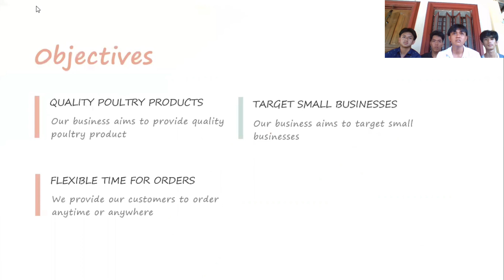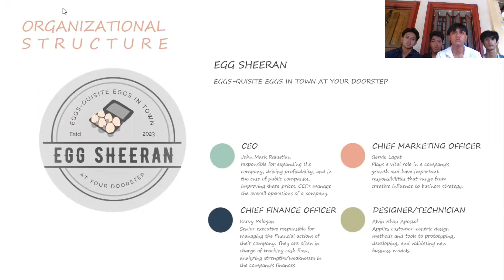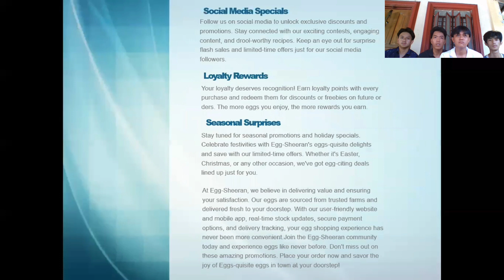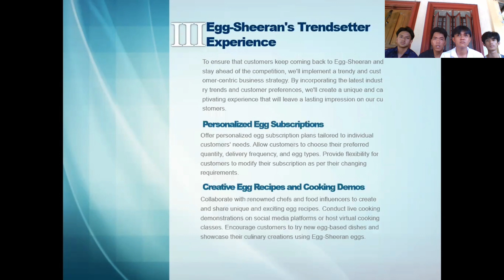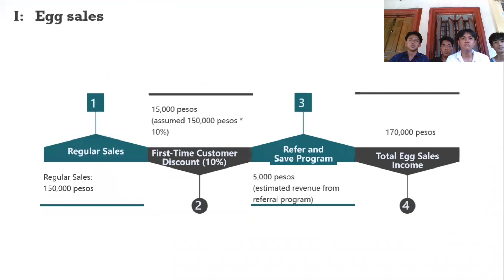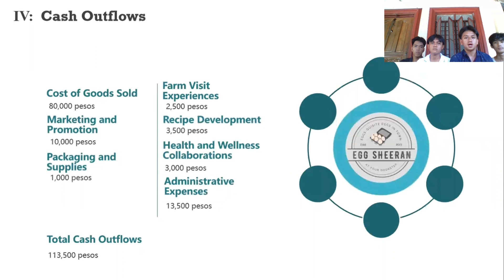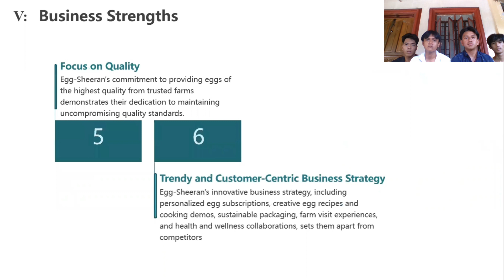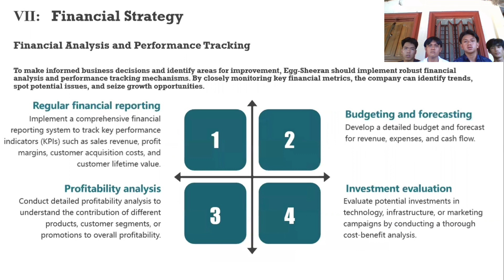BSIT 2BA - Group 4: Egg-Sheeran "Eggs-Quisite eggs in town, at your doorsteps"